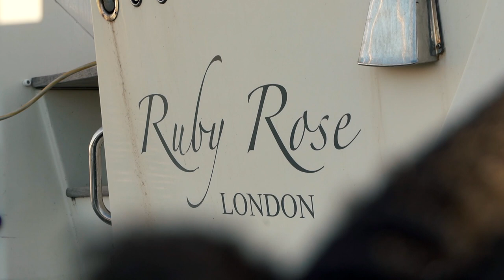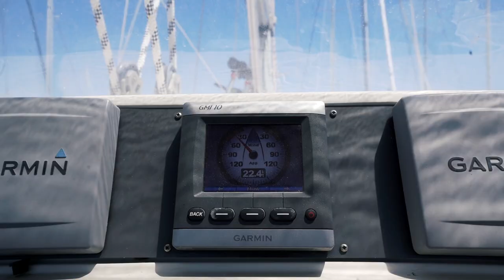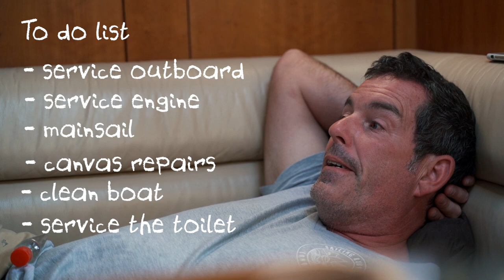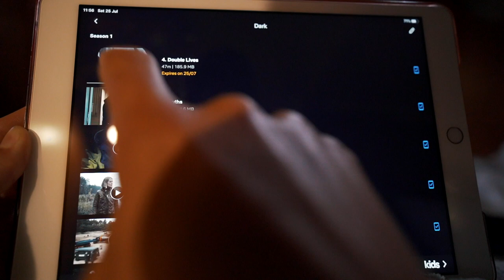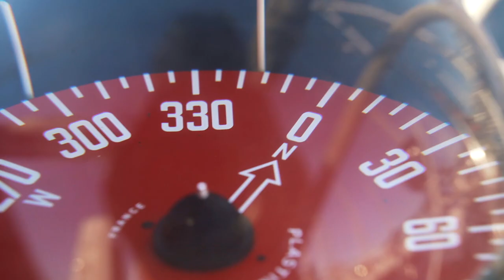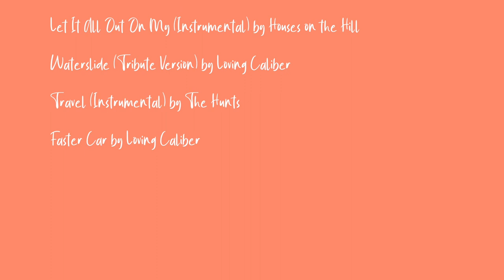Accidents Happen... | Sailing Ruby Rose Ep 118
Yes, I fell off the boat.
But other stuff happens too! In our continued quest to get Ruby Rose ready for a new sailing season, we finally turn her into a sailing boat by putting the mainsail and headsail on- although, as always, things do not go smoothly...

MUSIC